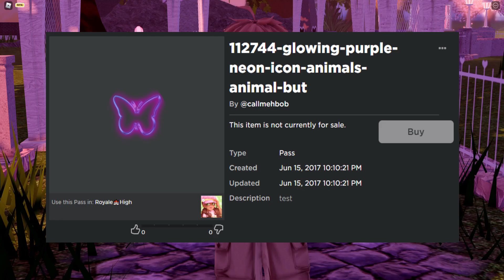⭐ ¿NUEVO PASE DE JUEGO PARA LA NUEVA ESCUELA DE ROYALE HIGH FILTRADO? 💐 | Roblox en Español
~ Hola chicos y chicas, el día de hoy les traigo un nuevo vídeo de Roblox! ¡En este nuevo vídeo de Royale High les hablo de un nuevo pase juego para la nueva escuela! 🏫

~ outro by: editing by matthieu